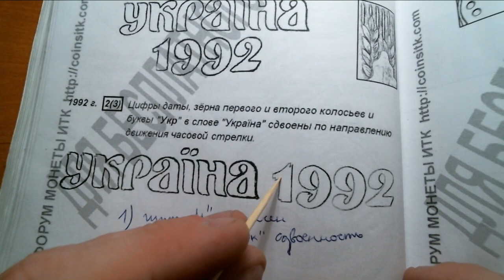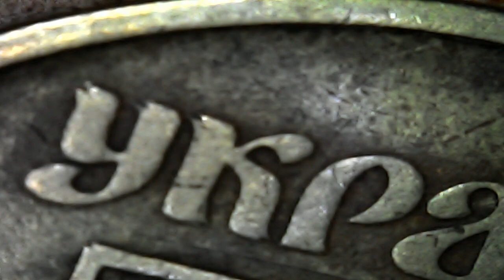25 копеек 1992 брак аверса 2(3). Как определить?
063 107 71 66 Viber для возможных вопросов.